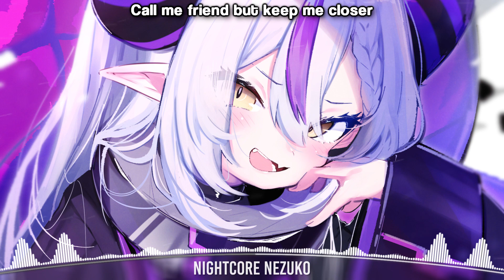Nightcore - ThatBehavior & Arcando - When The Party's Over (ft. Lunis)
Like = Motivation
If you enjoyed this Nightcore, please be sure to comment "nezuko chan kawaii"

ThatBehavior & Arcando - When The Party's Over (ft. Lunis)

This channel is owned & managed by Kurumi, Nightcore Kurumi.